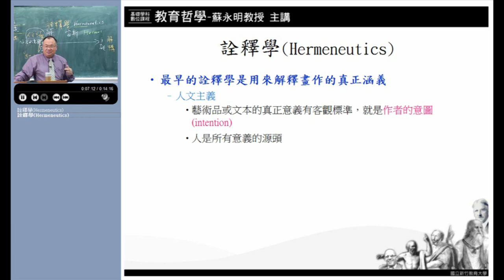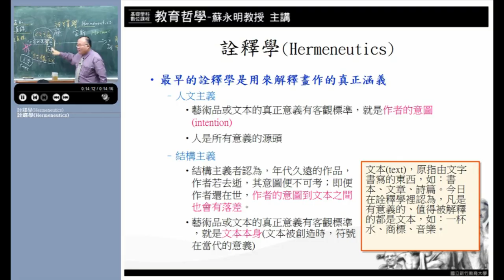10620蘇永明教授教育哲學_第16D講亞里斯多德的倫理學